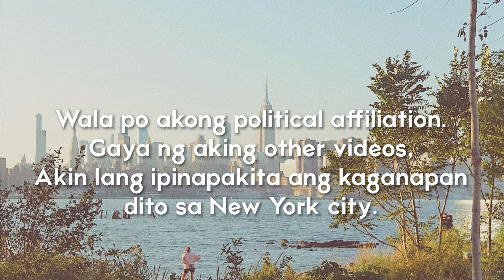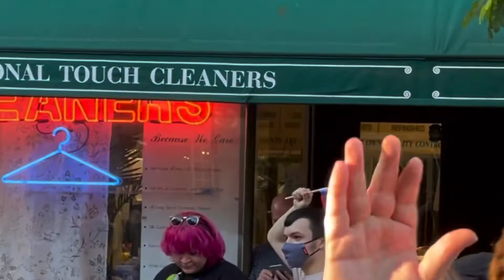Vlog 41: Nanalo si Joe Biden, Nagparty and New York City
Last Saturday, November 7, Joe Biden was projected as the winner of the presidential election. After that news, I went out in the streets of New York and saw how happy most of the New Yorkers celebrated.
Nagparty talaga sila. Nagmistulang isang malaking fiesta ang NYC. I was lucky to witness this historic event!